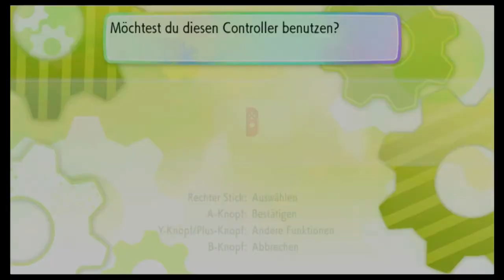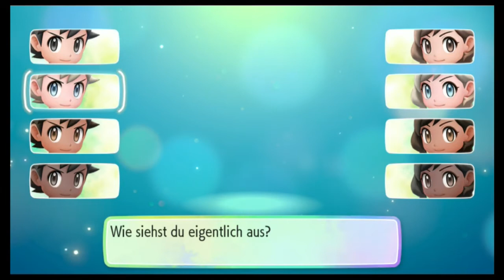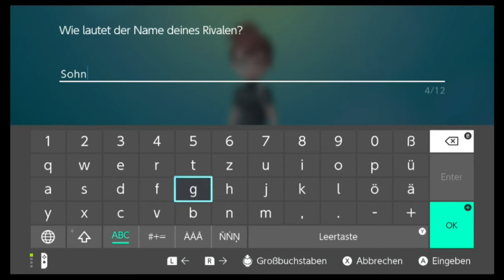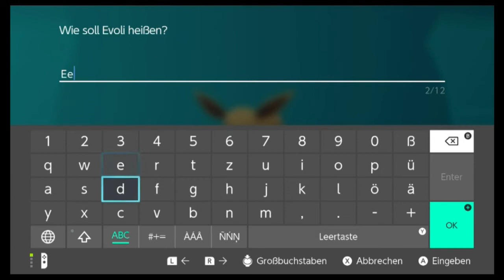Ich glaube an Evoli-Surpremacy! Auf zu einer neuen Reise!: Pokemon Lets Go Evoli #1